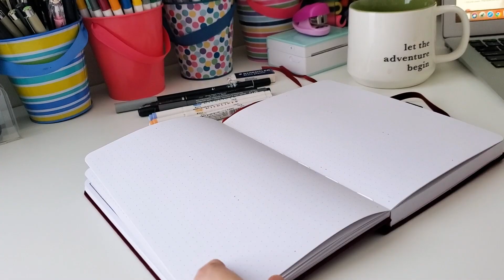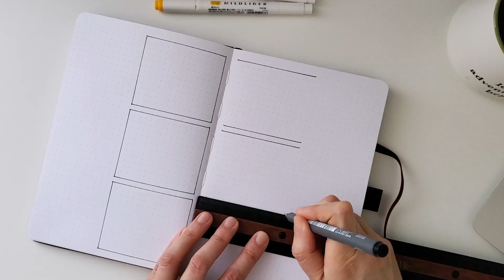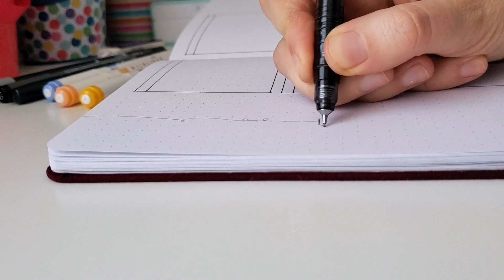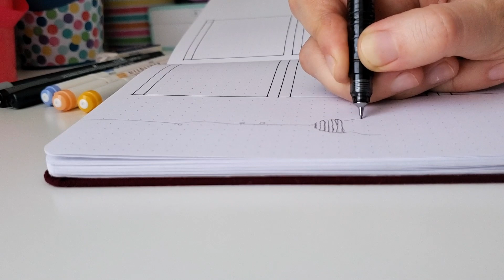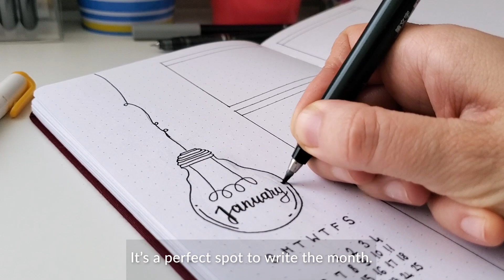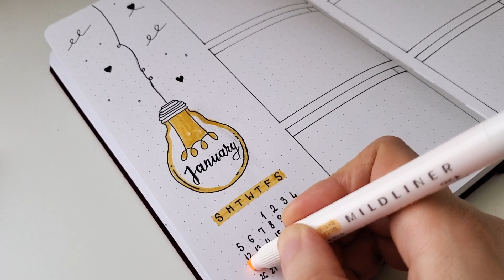ASMR Journal With Me | Weekly Bullet Journal (RELAXING)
Hello guys, I'm sharing the ASMR version of my January weekly bullet journal spread. This version is slower and relaxing to watch. Hope you enjoy it!

🎨 SUPPLIES USED

📕Archer & Olive Bullet Journal
🖋Tombow Fudenosuke Brush Pen
🖋Zebra Mildliner
🖋Zebra DelGuard 0.5 Mechanical Pencil
🖋Staedtler Pigment Liner 0.3